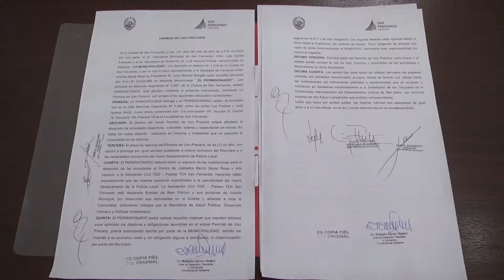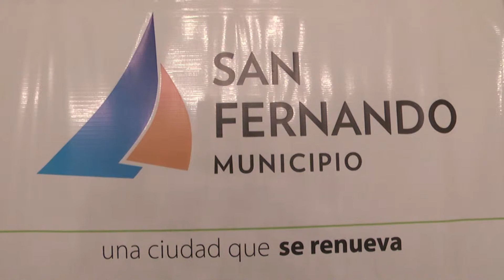Brindamos un espacio para el funcionamiento de dos organizaciones vecinales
Se trata de la Sociedad de Fomento ‘Santa Rosa’ donde el Municipio cederá un espacio para que hagan sede el grupo TGD Padres TEA y el centro de jubilados barrial. “Es una alegría generar esto para que tengan un lugar digno y seguir avanzando en su trabajo, así que felicitamos a estas organizaciones que trabajan para la comunidad y respaldamos siempre desde el Municipio”, afirmó el Presidente del HCD, Santiago Aparicio.